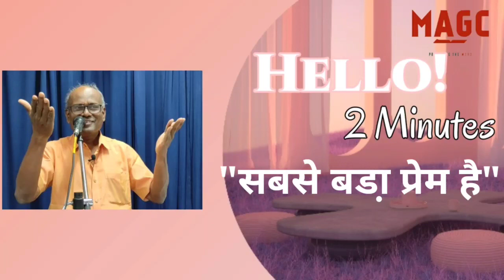Short Hindi message - The greatest is Love